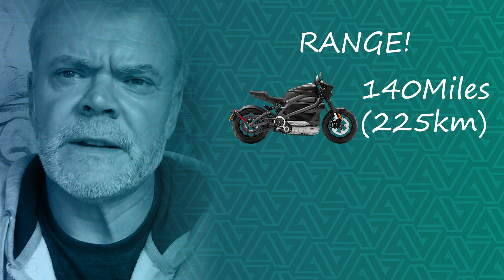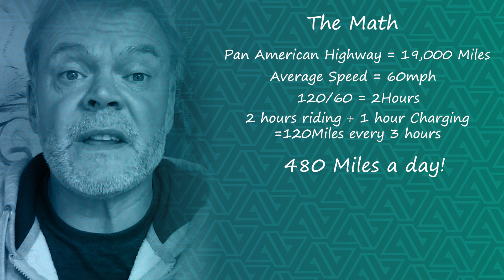Analysis: Long Way Up, what going electric really means!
It has been announced that Long Way Up will be on electric bikes, but what does this mean, is it eco friendly? its it a stunt?